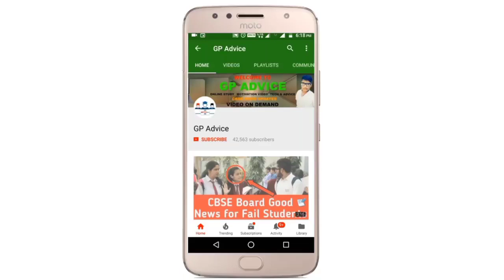Finally Term 1 Result Coming ! Be Ready Class 10 And 12 Students